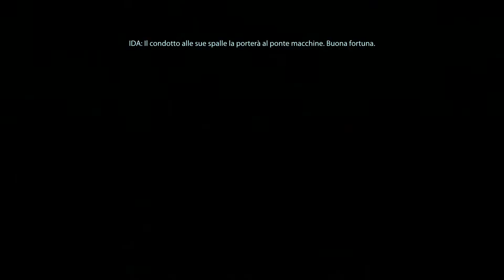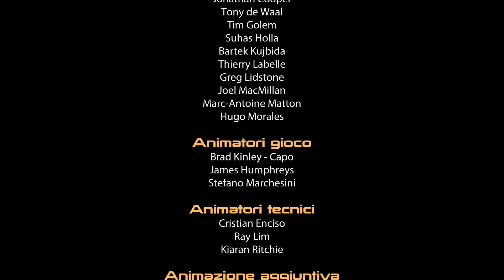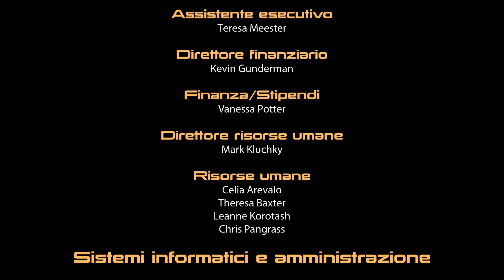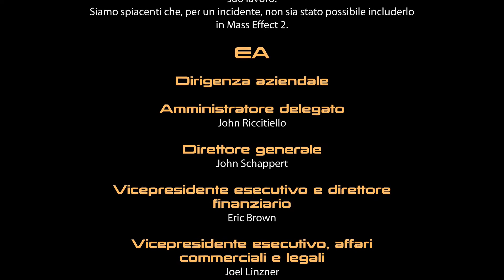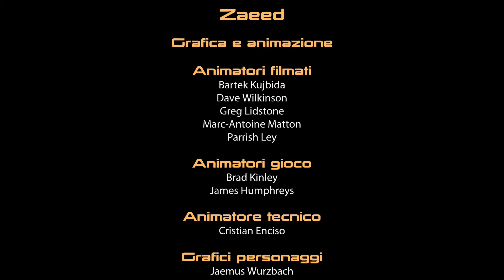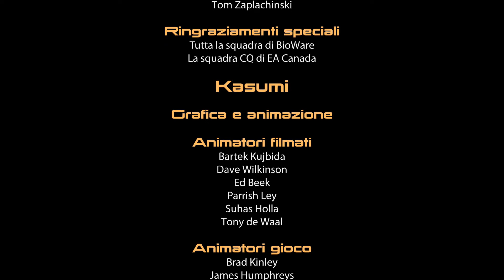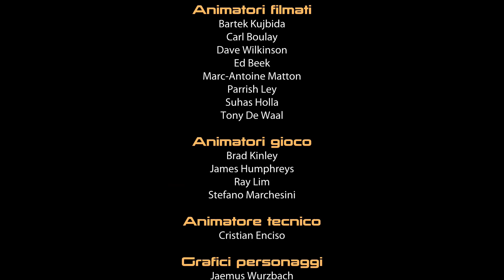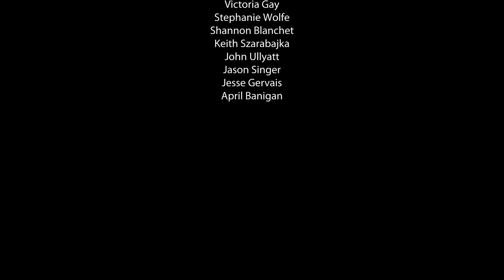Mass Effect 2 (ITA) #23 - La Missione Suicida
La missione finale. Quella per la quale ci siamo preparati per tutto questo tempo. Andiamo a fermare i Collettori!

CAPITOLI:
00:00 La situazione precipita
05:49 Normandy
11:19 Ultimi preparativi
13:25 Scena d'amore
14:29 Briefing missione
15:42 Missione Suicida - Sbarco
27:43 Missione Suicida - Prima Parte
36:24 Missione Suicida - Seconda Parte
43:53 Missione Suicida - Finale
1:00:26 Debriefing
1:03:17 Titoli di coda